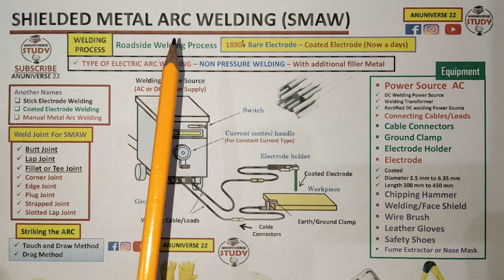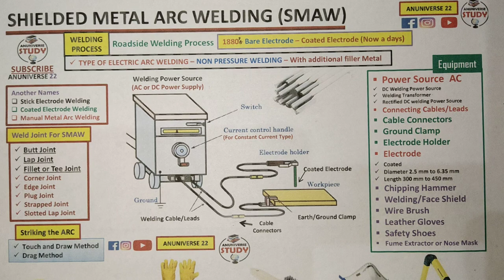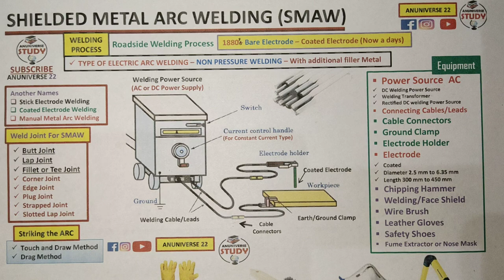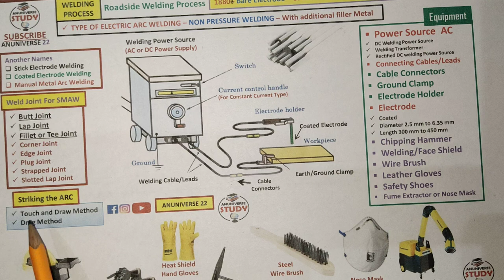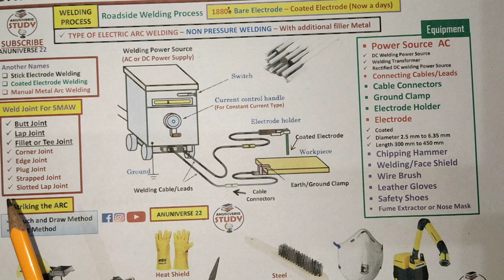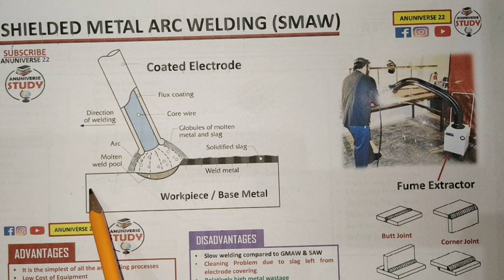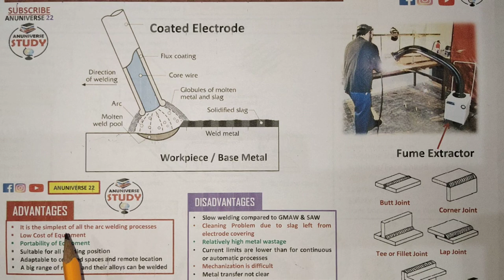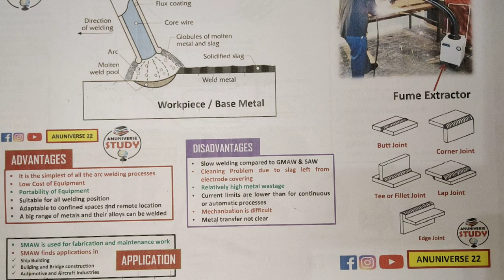Shielded Metal Arc Welding || SMAW